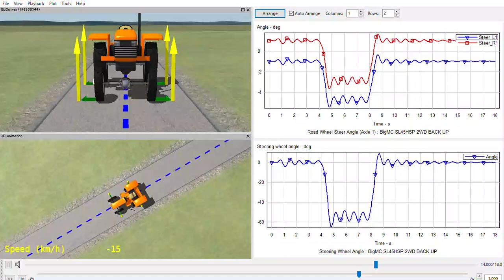No 686 PV=1 0s 18kmh 45PS 2WD BACK UP R=30m